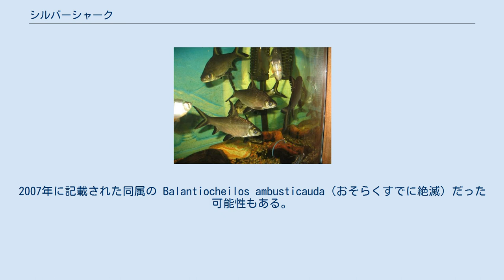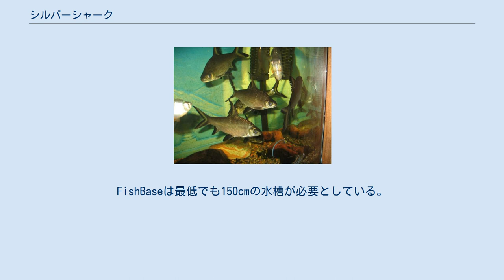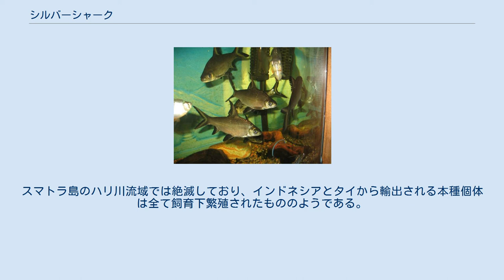シルバーシャーク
シルバーシャーク （学名：Balantiocheilos melanopterus）はコイ亜科に分類される熱帯魚。
Balantiocheilos 属を構成する2種の内の1種である。
魚雷のような体型と大きな鰭を持ち、サメを連想させることからこの名がある。
直近10年で個体数は50%以上減少しており、絶滅危惧種とされている。
 マレー半島・スマトラ島・ボルネオ島に分布する。
メコン川・チャオプラヤ川からの報告もあるが、これは疑わしい。
2007年に記載された同属の Balantiocheilos ambusticauda（おそらくすでに絶滅）だった可能性もある。
 体は銀色で、背鰭・尾鰭・臀鰭・腹鰭は黒く縁取られる。
眼は大きい。
最大で35cmに達する。
 大きめの川・湖の中層で見られる。
植物プランクトンも食べるが、主な餌は小型甲殻類・ワムシ・昆虫とその幼虫である。
 多くの観賞魚店において入手することができる。
温和であり、他魚との混泳も問題ない。
丈夫な魚で、水温・pHなどの変化にはよく耐える。
pHは6.0–8.0、水は軟水から中程度の硬水（5.0–12.0 dGH）、水温は22–28℃。
2匹以上で群れを作ることを好む。
ジャンプ力が強く、蓋が必要である。
水槽の縁に衝突して傷つくこともある。
 若い個体は小さな水槽でも飼育できるが、成長が速く大型になり、成体は群れを作り高速で泳ぐため、大きな水槽が必要となる。
FishBaseは最低でも150cmの水槽が必要としている。
 IUCNは保全状況を絶滅危惧としており、自然分布域の大部分で減少、絶滅しつつある。
ボルネオ島のダナウ・センタルン国立公園の漁業者は、明確な理由なく1975年から急激な減少が始まっていたと語っている。
また、観賞魚としての乱獲、1975年の山火事、水質汚染を減少要因の候補として挙げている。
スマトラ島のハリ川流域では絶滅しており、インドネシアとタイから輸出される本種個体は全て飼育下繁殖されたもののようである。